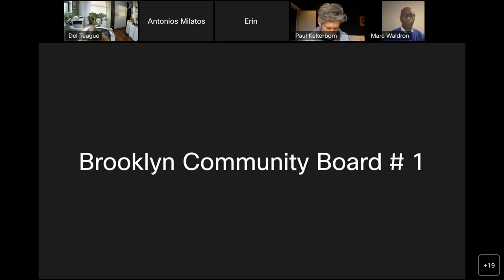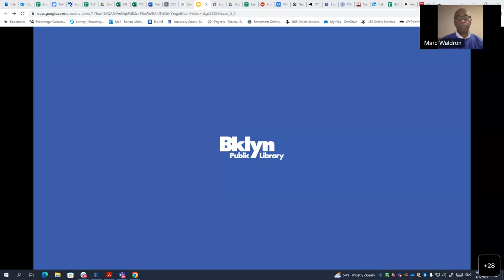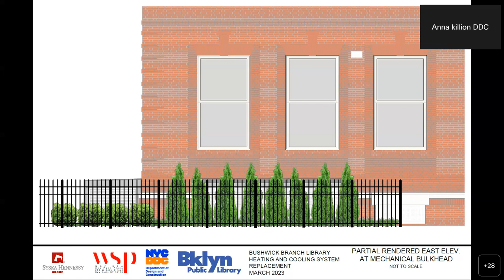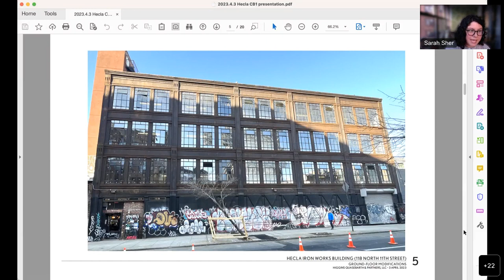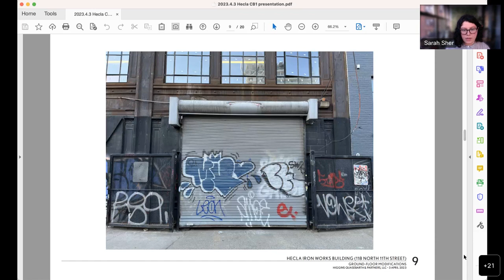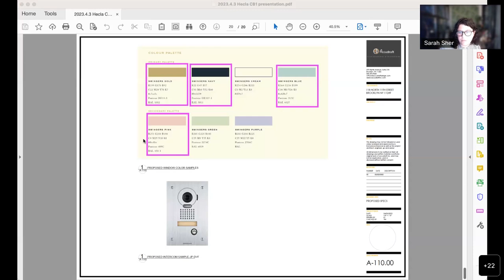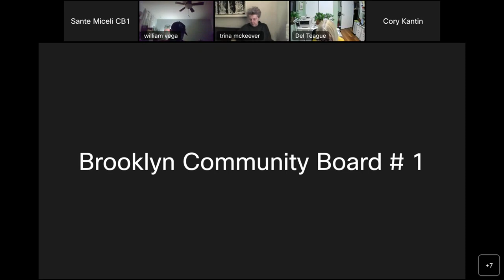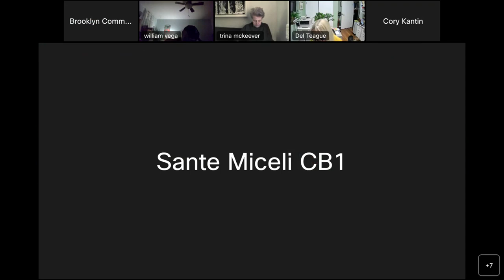Land Use, ULURP & Landmarks subcommittee Committee 4 -3- 23